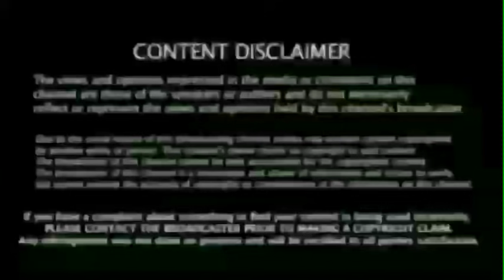Ipl Mega Auction 2022, சற்றுமுன், சென்னை அணியில் இணையும், Benstokes, Breaking News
Ipl Mega Auction 2022, தோனியின், ராஜதந்திரம், அடேங்கப்பா! இதுநம்ம லிஸ்டலயே இல்ல, Csk latest News